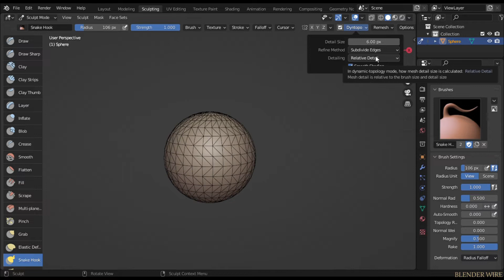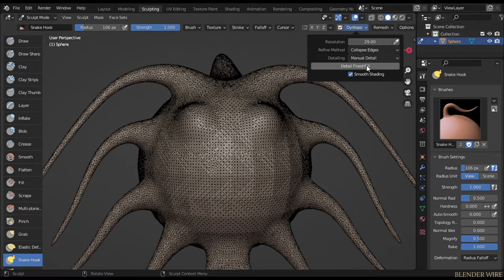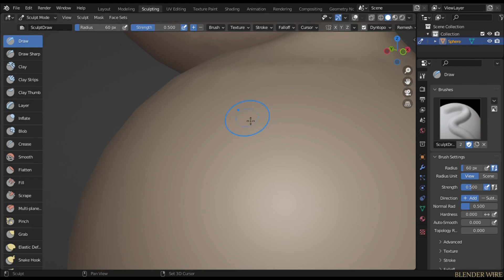What is Dyntopo?|| How to use Dyntopo in Blender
I covered the easiest method of dynamic topology and some downsides of dyntopo in blender. What is Dyntopo? and How to useDyntopo in blender. I hope it'll be helpful for you.
thanks to watching this..